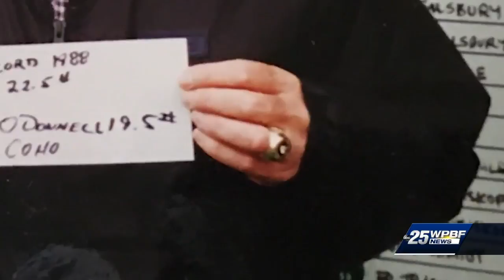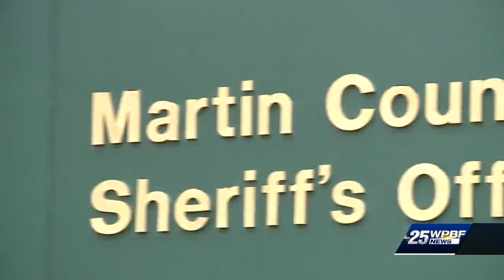Distraction thieves targeting South Florida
When Joyce O’Donnell opened her front door at her Hobe Sound home on Saturday afternoon, she didn’t think about twice about the man standing outside.